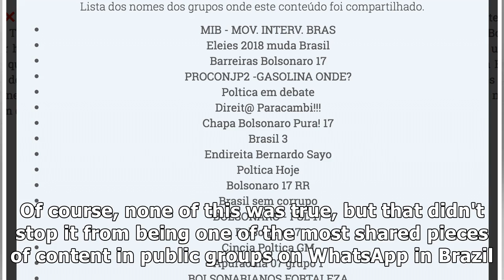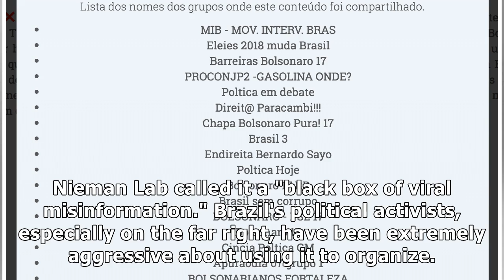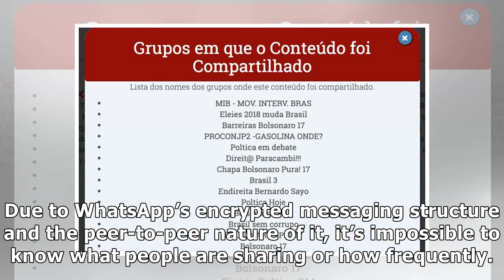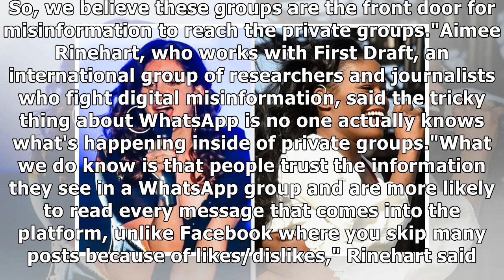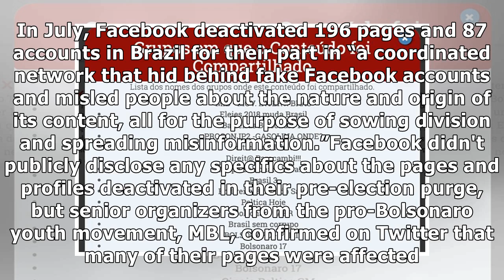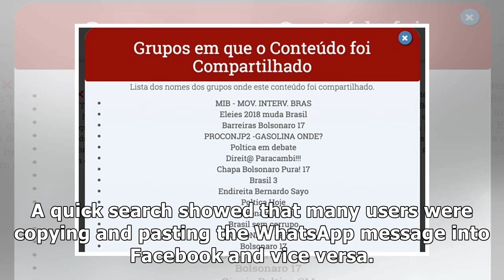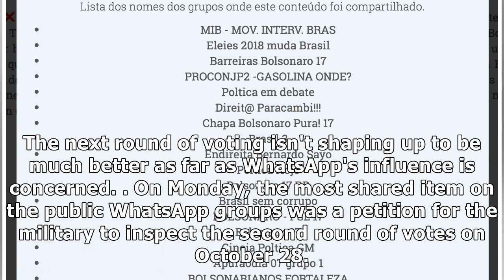This Election Offered A Window Into WhatsApp's Wild, Sometimes Fact-Free World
SÃO PAULO, Brazil — A rumor circulating across WhatsApp this weekend had a warning for supporters of Brazil's far-right presidential candidate, Jair Bolsonaro: Show up to the polling stations wearing .